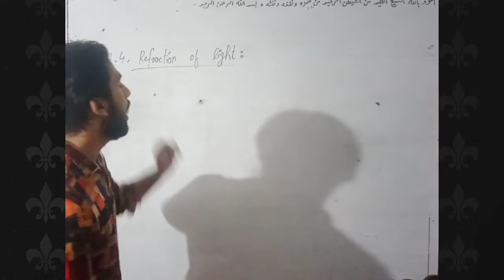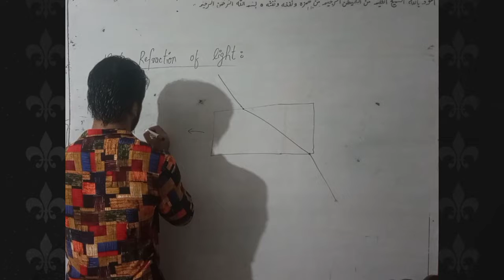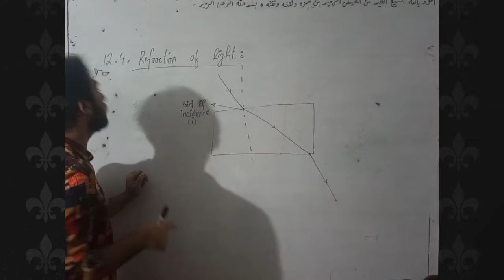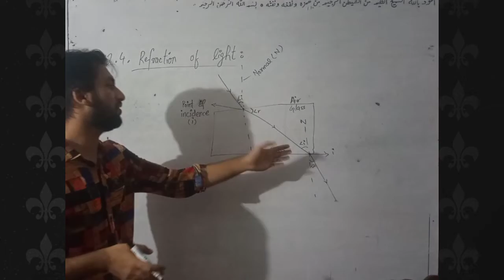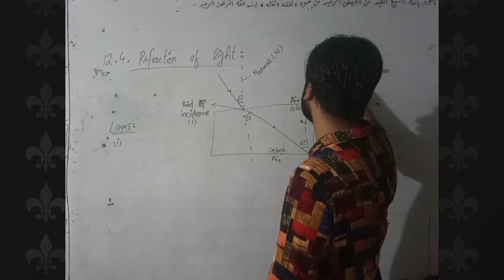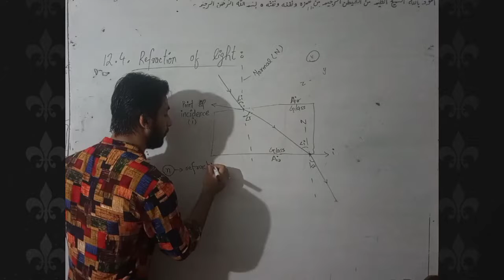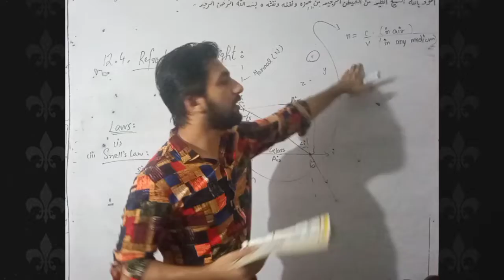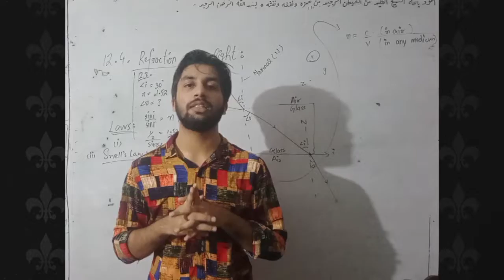10th Class Physics || Chapter 12 || Geometrical Optics || 12.4. Refraction of Light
10th Class Physics || Chapter 12 || Geometrical Optics || 12.4. Refraction of Light